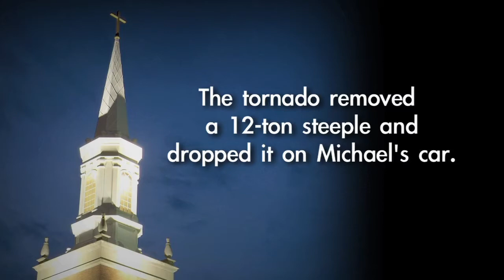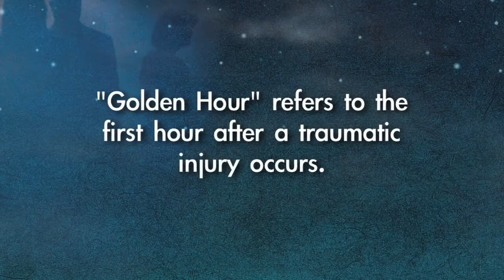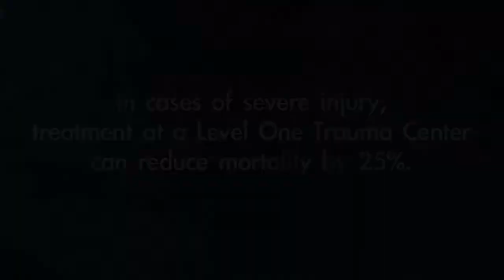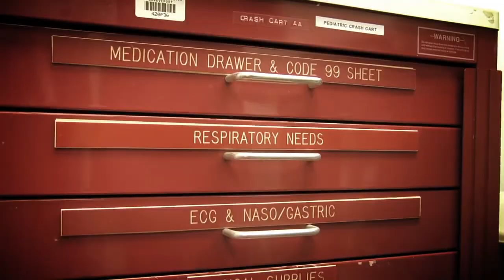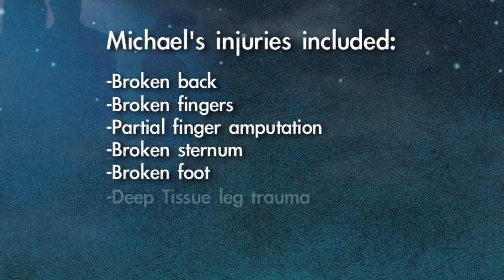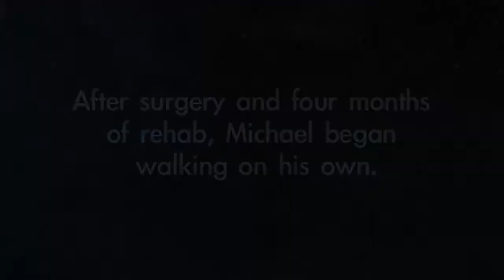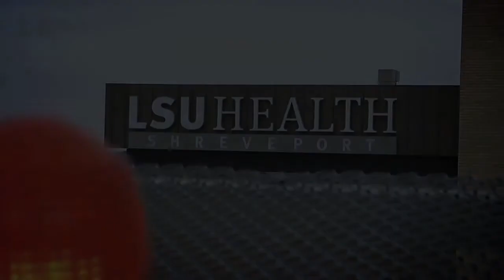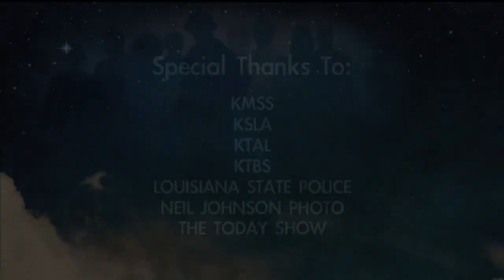LSU Health - An Evening for Heroes - Michael Williams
LSU Health - Shreveport Honors Their Heroes Michael Williams Story